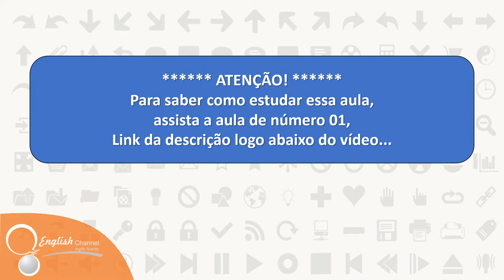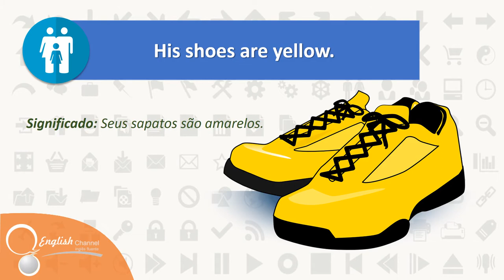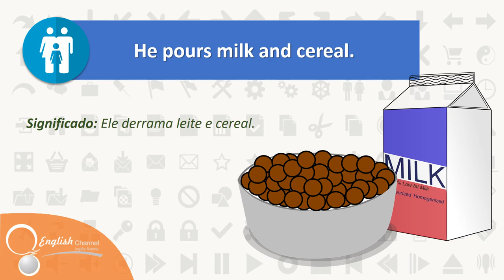● Como Aprender Inglês Aula 29 - Wake Up | English Channel ✔